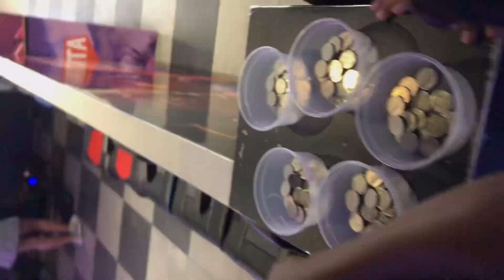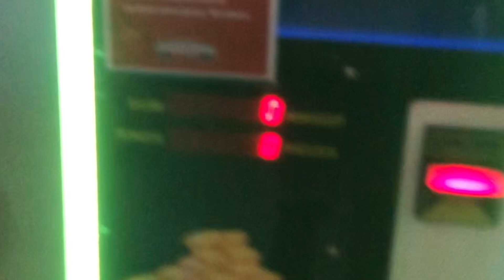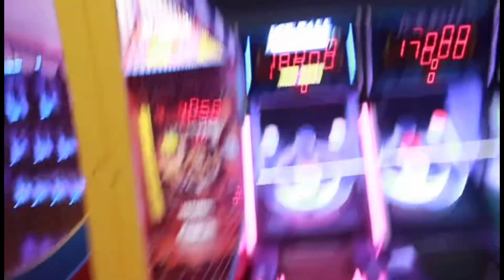Fun day @ the Arcade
All socials @tlt_virii

FAQ:
Name: Hivirikee
Age: 20 years old
Camera: Canon M100
From: Namibia

Comment 🦅🦅🦅 emoji’s